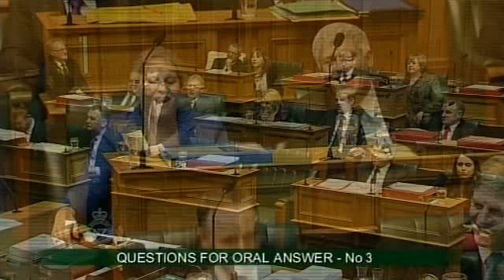27.8.13 - Question 3: Grant Robertson to the Prime Minister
Is he satisfied with the performance of his Minister for Tertiary Education, Skills and Employment, and are there any areas of his performance that need to improve?

Produced by Tandem Studios